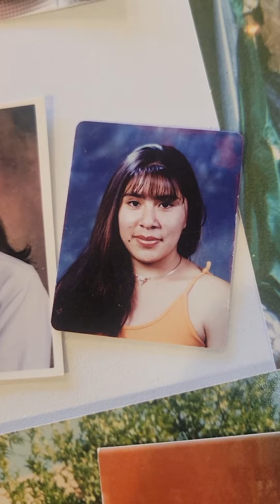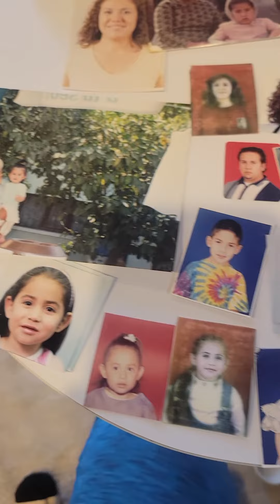2024 03 15 Feliz cumpleaños Drina!